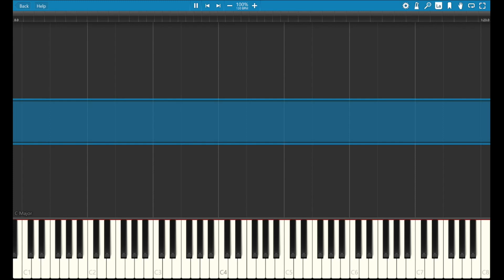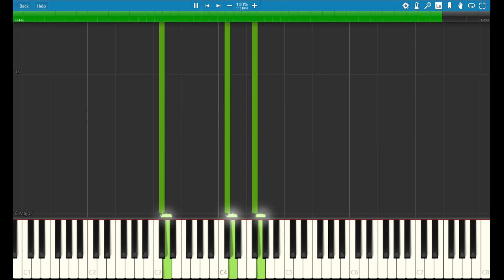Gorgonopsid Attack - Synthesia Tutorial - Unreleased Primeval OST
Gorgonopsid Attack is an unreleased piece from the soundtrack of the British television show 'Primeval', by Dominik Scherrer.